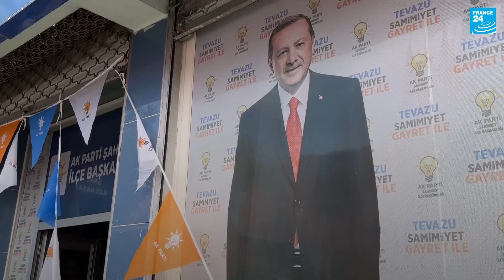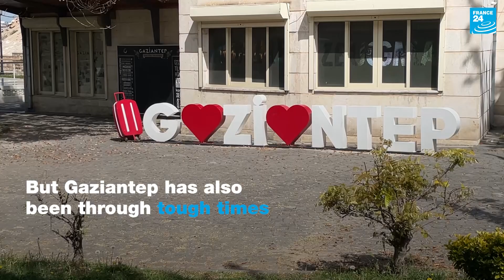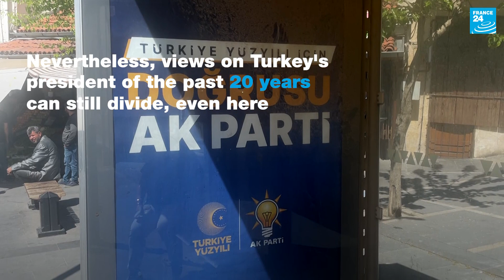'No other leaders': In Gaziantep, the earthquake does little to shake faith in Erdogan • FRANCE 24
Gaziantep in southern Turkey was among the cities struck by February's devastating earthquake. Although hit less severely than neighbouring towns, the ruins of its recently restored castle bear testament to the damage caused. Turkish President Recep Tayyip Erdogan has been criticised for his response to the tragedy, but as the country heads to the polls on May 14, has the earthquake affected his popularity in a city that has typically been a bastion of support?